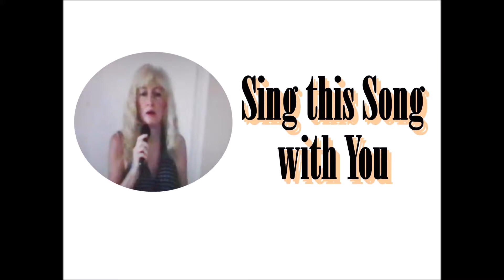Sing this Song for You - Linda Cooper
Sing this Song for You- sung by Linda Cooper and written by Linda Cooper. Accompied by Jean Vo. Original song.